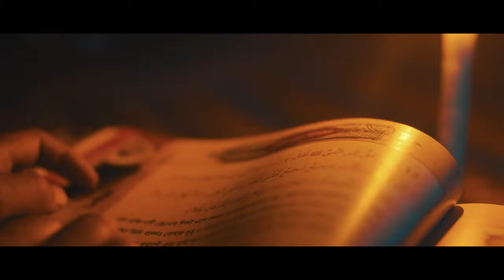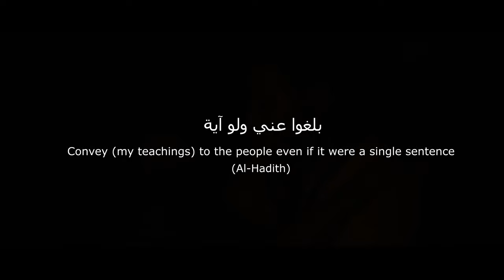HABIBALLAH Official Nasheed Video | Munaem Billah | One Empire Exclusive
HABIBALLAH
Lyric & Tune: Ahmod Abdullah
Artist: Munaem Billah
Sound Design: Tanjim Reza
Producer: Sirajum Munir Tahsin | H AL  Haadi | Munaem Billah
Produced by: One Empire
Directed by: H AL  Haadi